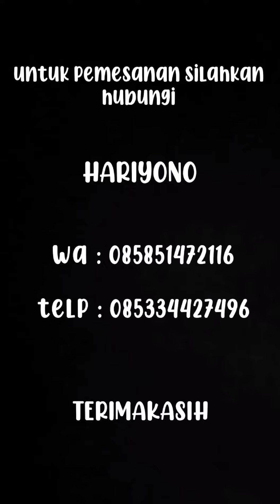jual bibit rumput pakchong duri Januari 2025,jual bibit rumput pakchong dumai wa 085851472116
penjual bibit rumput pakchong duri, penjual bibit rumput pakchong dumai

kami menjual bibit rumput pakchong riau
bibit rumput pakchong kami adalah pilihan karena di budidaya dengan pengawasan ketat, sehingga menghasilkan kwalitas bibit yang unggul.
Bibit rumput pakchong kami berasal dari malang dan blitar jatim.
panjang batang bibit pakchong 25-30 cm
1 ikat isi 100 biji.

Hubungi kami
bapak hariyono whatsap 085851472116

catatan = minimal pesen 1000 batang untuk di tanam di luas lahan 300 m² - 500 m².

kami juga sedia macam macam rumput.